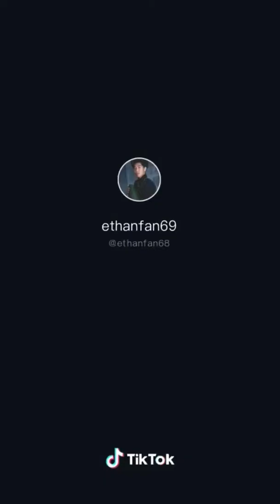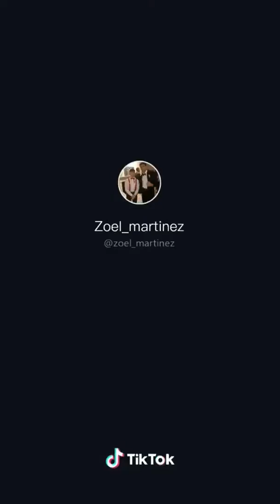4th of July Tik Tok Special Edition (God bless America)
Happy 4th of July and I'm proud to be an American